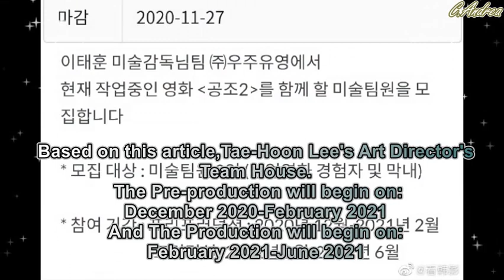YoonA & Hyunbin - Confirmed "CONFIDENTIAL ASSIGNMENT 2" First Pre-Production on December 2020!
Finally!💛💚💙
Today's announced the first pre-production of Confidential Assignment 2 will be begin on December 2020 !!!
And the official casts who will be join in the movie, expected to officially announce it on December 2020!!